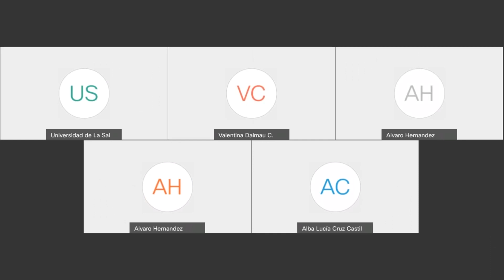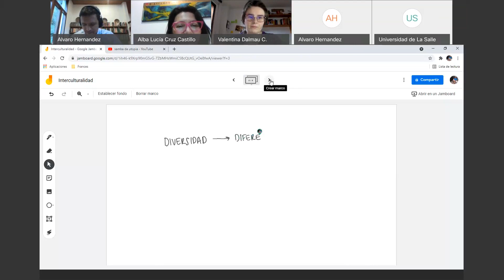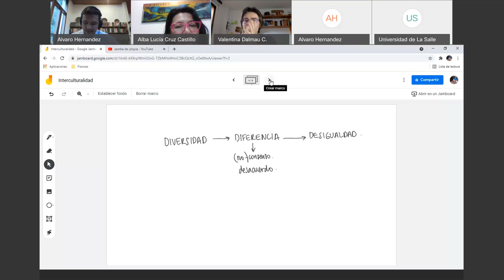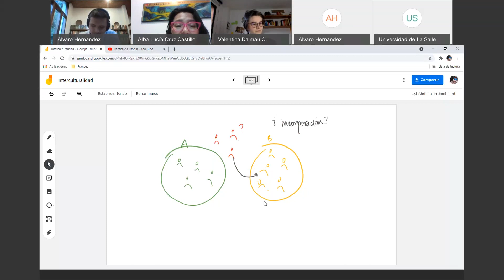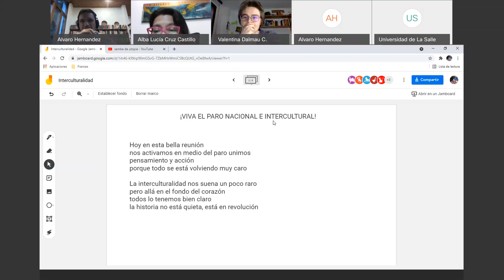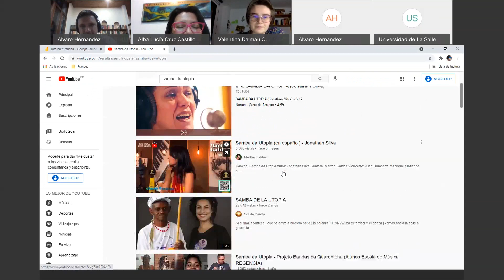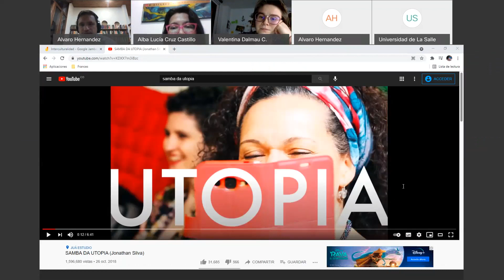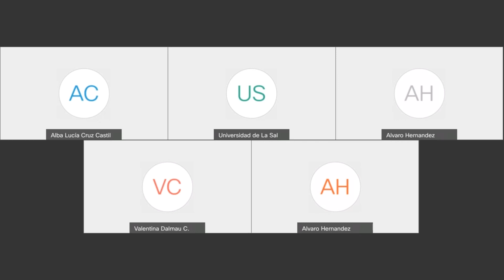Encuentro intercultural: mediación y reconocimiento